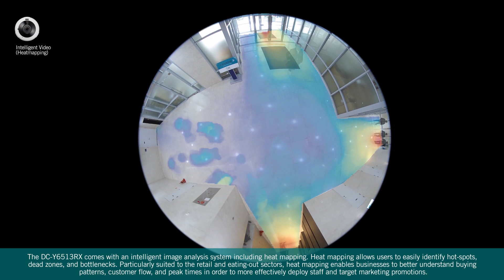IDIS 5MP IR Super Fisheye Compact (DC-Y6513RX)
All the power of IDIS award-winning 360 vision fisheye technology including triple side de-warping on the NVR, client software and mobile as well as 6 dynamic view mode in a compact model.  Other features include true WDR, IR, and heatmapping making it the perfect choice for retail, schools, and healthcare as well as for those tight space environments like hallways, corridors, storage areas and much more.